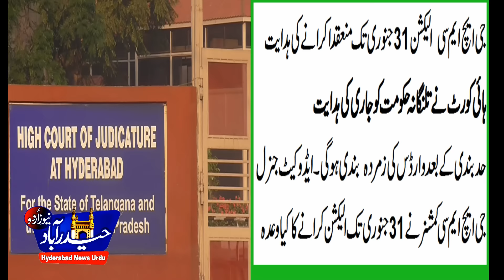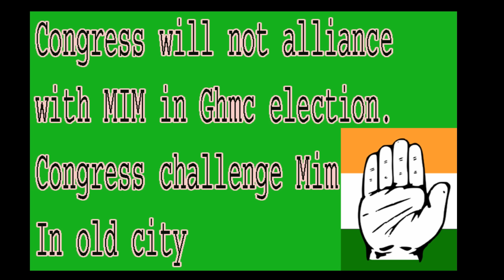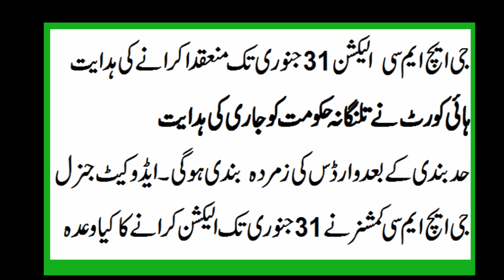Election In Hyd By 31st Jan/ Mim.cong.Trs. Bjp&Tdp claims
High Court  on Monday directed the Telangana government to hold elections to the Greater Hyderabad Municipal Corporation (GHMC) before 31 January 2016.